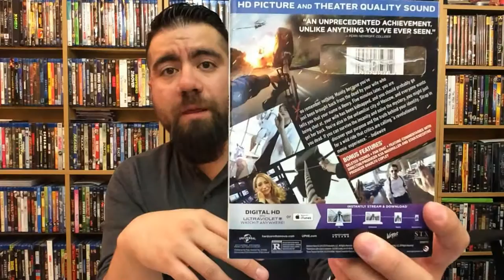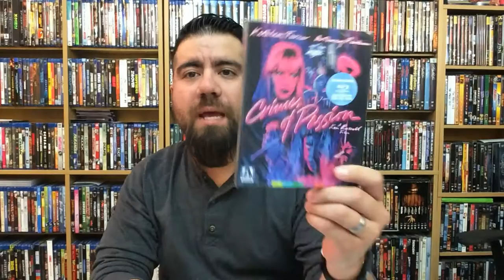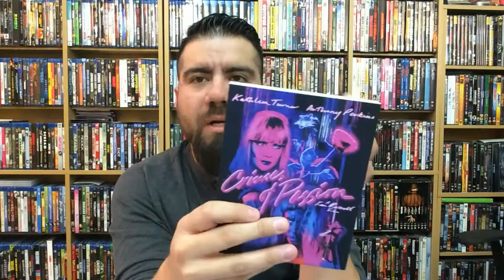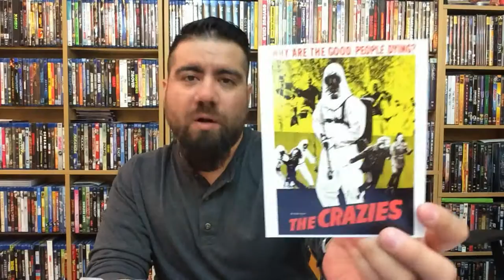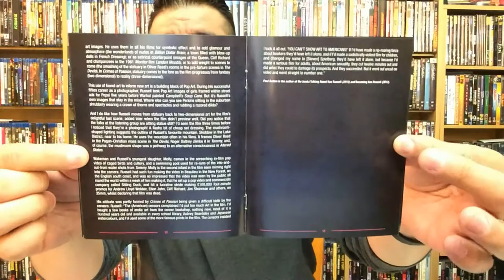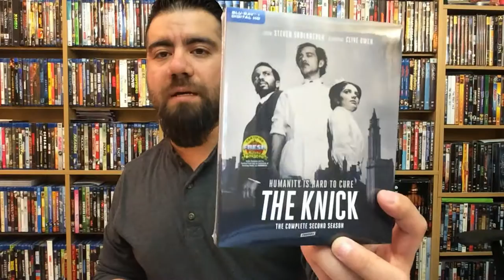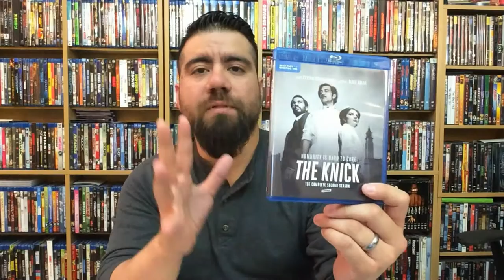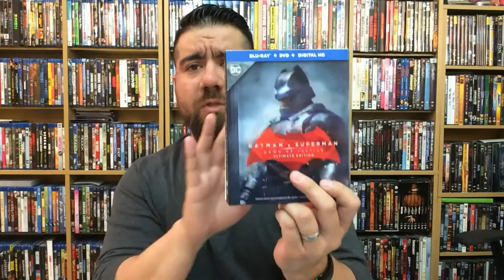Bluray Collection Update And Unboxing (7/19/16)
Taking a look at some of this weeks new and upcoming Bluray and DVD releases!

This weeks titles include:

The Perfect Husband

Hardcore Henry

Crimes Of Passion

The Knick: The Complete Second Season

Batman v Superman: DOJ Ultimate Edition

Batman v Superman: DOJ Ultimate Edition 3D